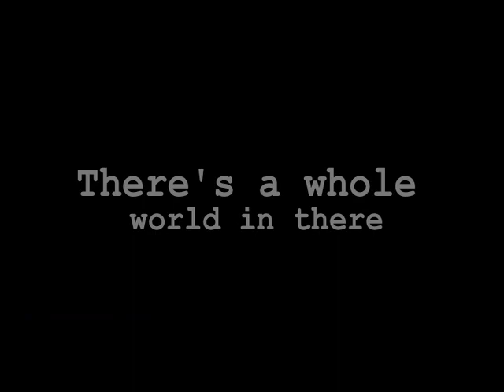Fun with Ultrasound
Just some examples of our activities with ultrasound at The Ohio State University.